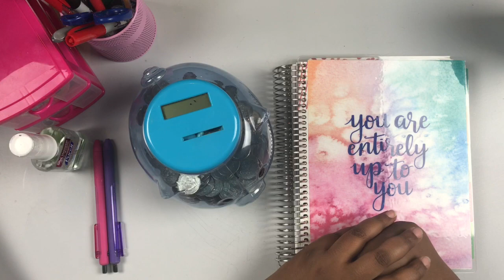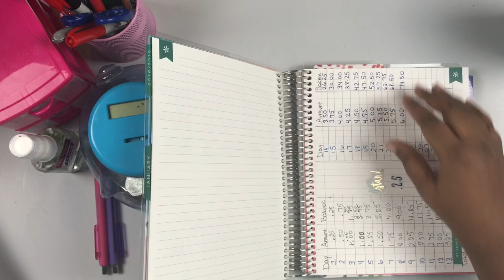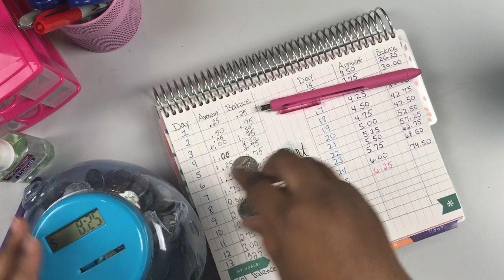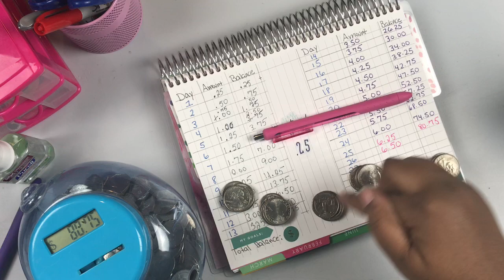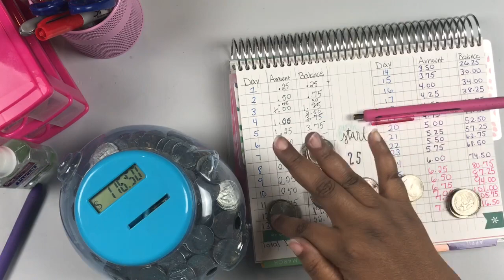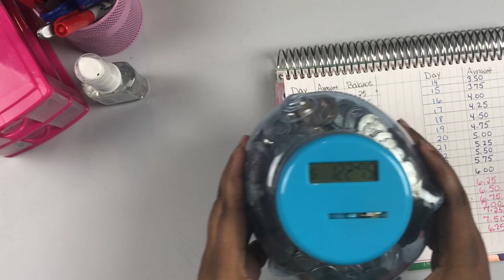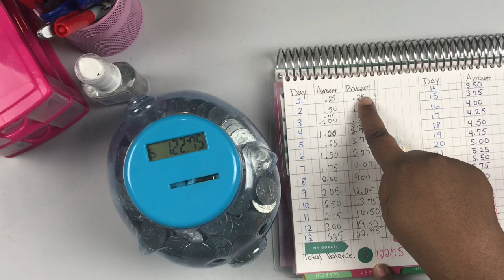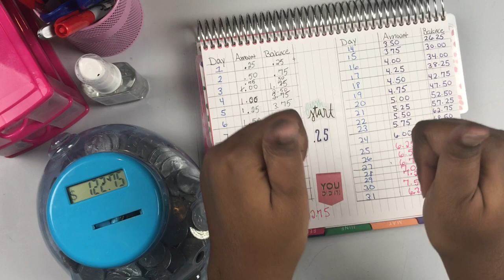Saving Money Challenge | $.25 Challenge Update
Welcome everyone. Today's video is my final update to the Saving Money $.25 Challenge.

I am NOT a financial expert. I am Not certified to give financial advice; however I am able to take you through my planning and budgeting journey.